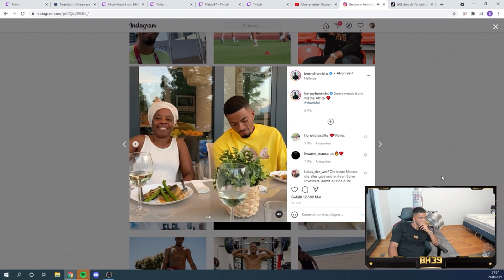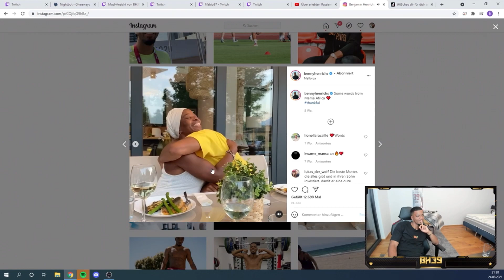Benny darüber, was seine Familie alles für seinen Erfolg opfern musste😳👀🙆🏻‍♂️